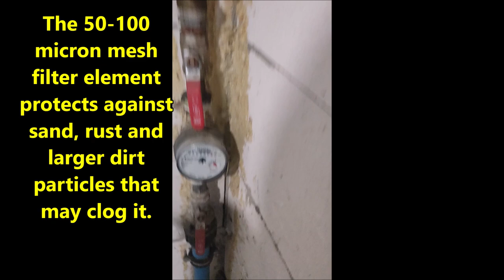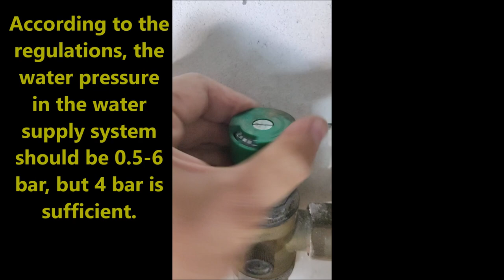Cleaning the Water Filter. The Way to Low Water Pressure, Less Water Consumption and Clean Water.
Way to Low Water Pressure, Less Water Consumption and Clean Water. This water filter cleaning video may help you.

00:00 later in this video...
00:14 Like and Subscribe
00:19 Low water pressure
00:25 Water Filter
00:59 Unscrew the filter body
01:20 Dirty mesh filter
01:49 Cleaning the filter
02:04 Comparison of a dirty and clean filter
02:32 Installation
03:25 Pressure regulator
03:52 Water pressure before and after
04:02 Thank You For Watching